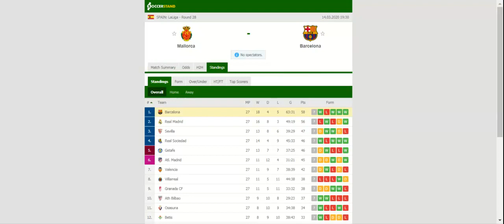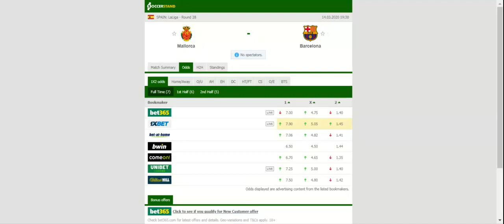MALLORCA VS BARCELONA PREDICTION & BETTING TIPS - 14/03/2020